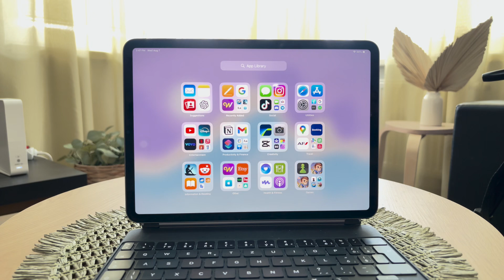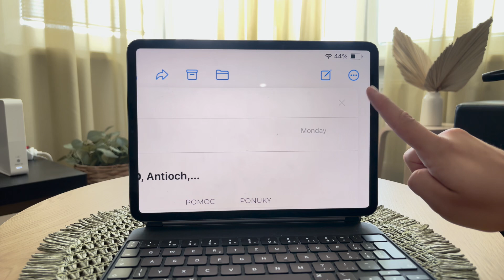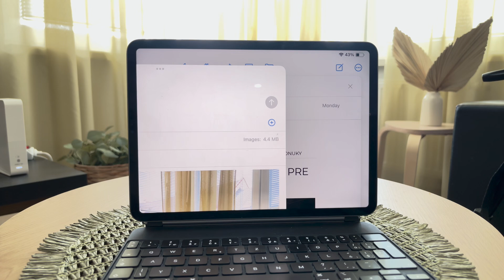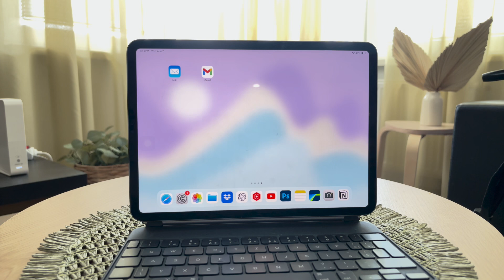How to Send Email from iPad (Full Guide)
In this video, we’ll walk you through the process of sending an email from your iPad. We’ll cover everything from composing a new message to adding attachments and using various email features. Perfect for beginners or anyone new to using an iPad for email.